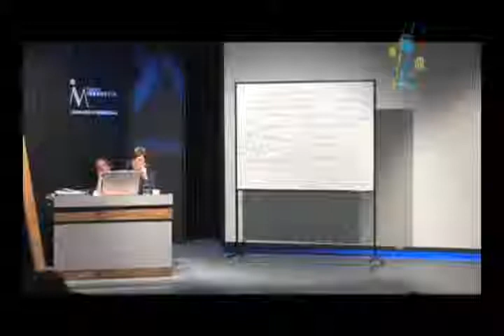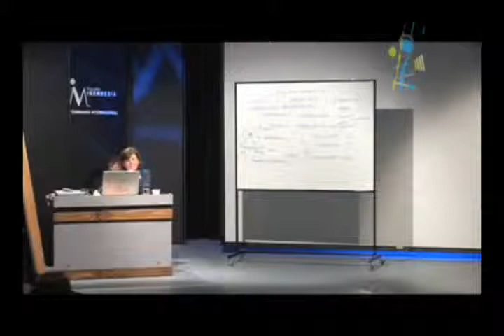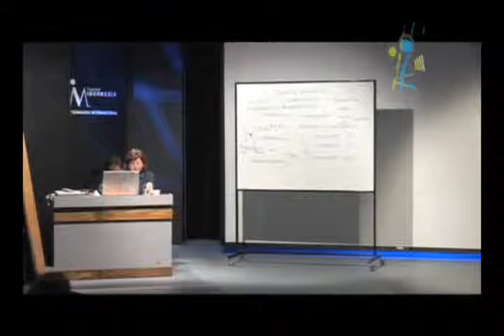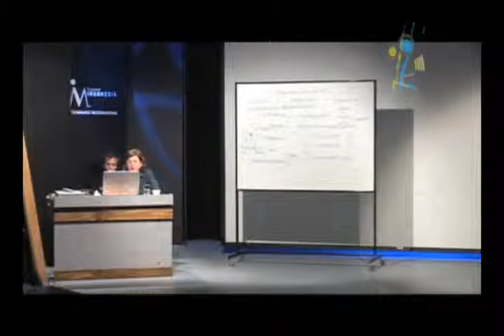Clase Magistral de Mercè Clascà Parte 5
Clase magistral "El personaje es el guión" de la guionista y profesora catalana, Mercè Clascà.
Seminario Internacional Ibermedia-UNIACC co producido por la Escuela de Guiones, 2009.